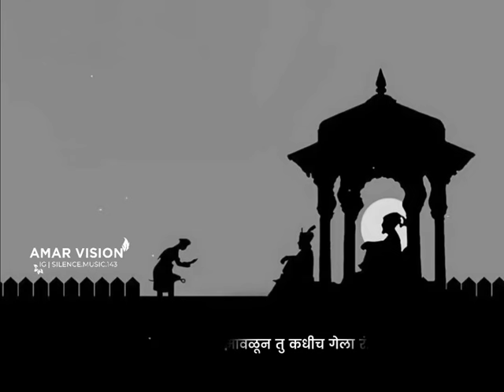Chhatrapati Shivaji Maharaj whatsapp status hd | Shivaji Maharaj whatsapp status download